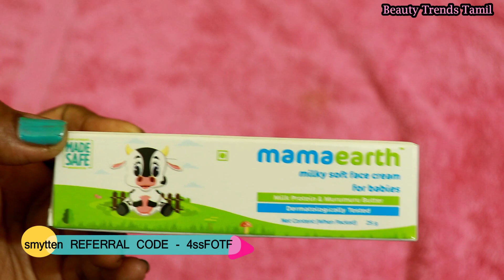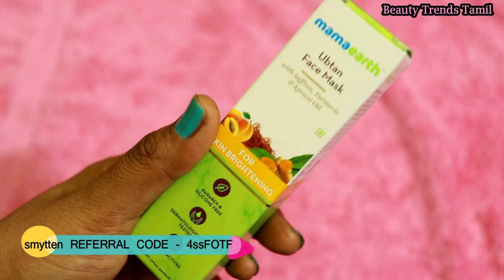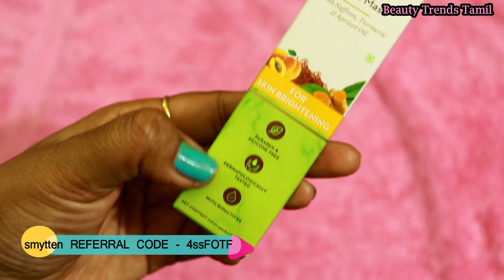Get products for just 30 rs || Smytten Haul in tamil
Hi everyone,hope all are doing good
 In this video i haved smytten haul in tamil

ANOTHER CHANNEL NAME:
NISHAS TAMIL KITCHEN

i hope you liked this video,if you do please hit

KEEP SUPPORTING BY GIVING YOUR HANDS RAISED

Thankyou so much for your love and comments

Affordable skin care shopping haul in tamil-AFFORDABLE SHOPPING HAUL IN TAMIL.mp4